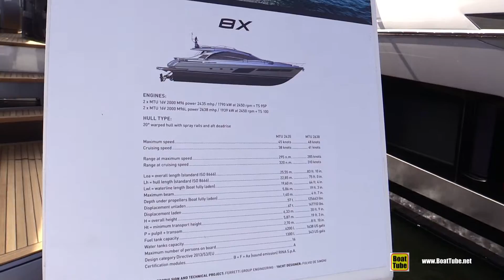2022 Pershing 8X Luxury Yacht - Deck & Bridge Tour